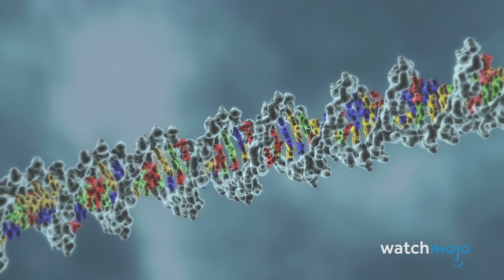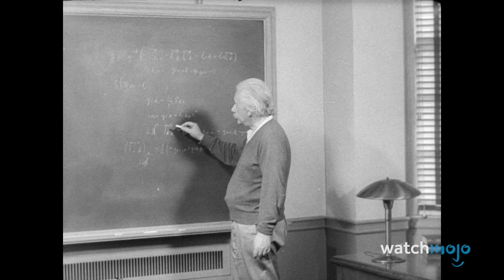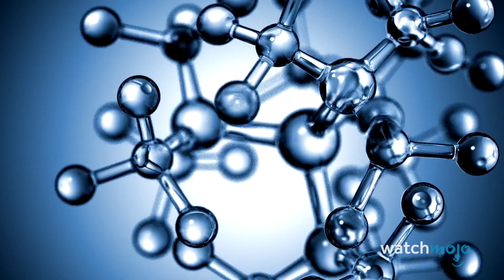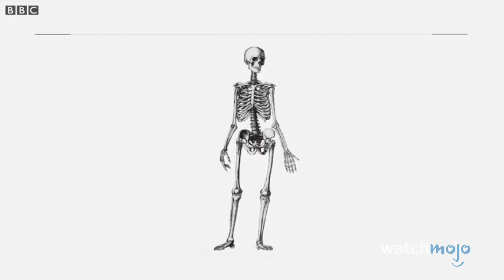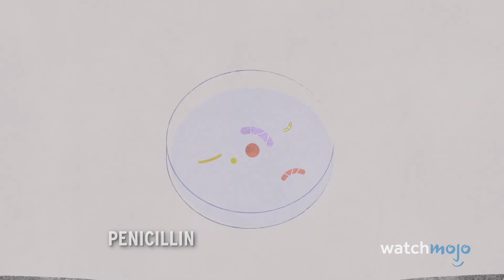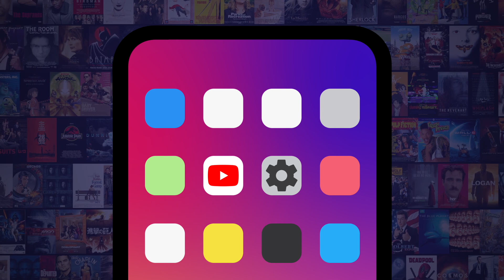Top 10 Greatest Scientific Discoveries of All Time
These are the scientific discoveries that changed the world. For this list, we’ll be looking at the most impactful scientific breakthroughs of all time. Our countdown includes The Human Genome Project, Quantum Mechanics, Germs, and more! Which scientific discovery do you think is the most significant?